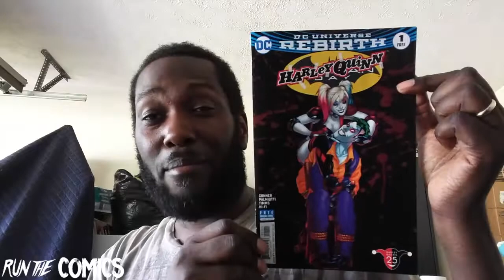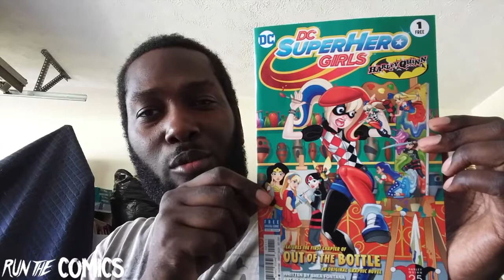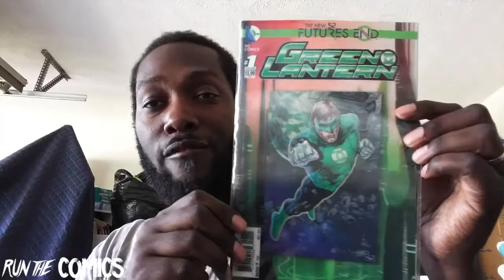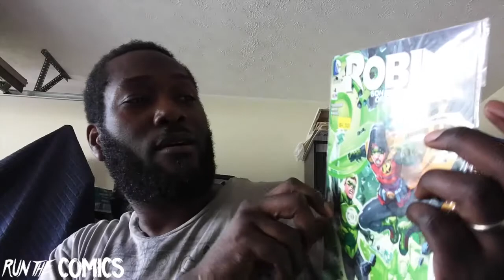Run The Comics Episode 48: Batman Day Comic Haul feat. Harley Quinn (2017)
Happy Batman Day! Happy 25th Anniversary of Harley Quinn. Everybody celebrating. Hope you had a chance to visit your LCS today. If not, live vicariously through me. Enjoy.

Comics mentioned:
Harley Quinn/Batman Day #1
DC's Superhero Girls #1
Angelic #1
Green Lantern Future's End #1
All Star Superman #10, 11
New Suicide Squad #12 75th Green Lantern Anniversary variant
Green Arrow #44 75th Green Lantern Anniversary variant
Harley Quinn #20 75th Green Lantern Anniversary variant
Robin: Son of Batman #4 75th Green Lantern Anniversary variant
Final Crisis #6 variant

where my blogs, Art, music and other content will be featured.